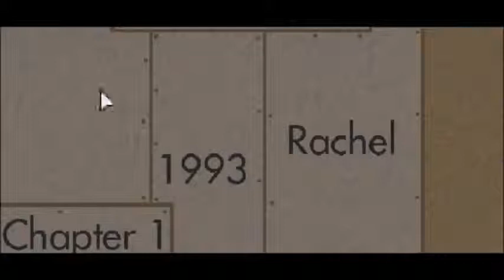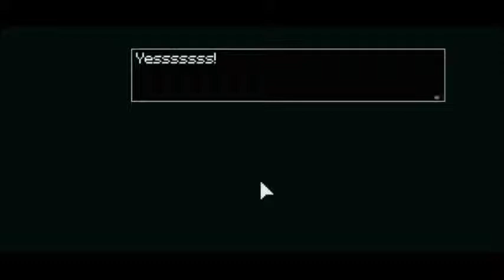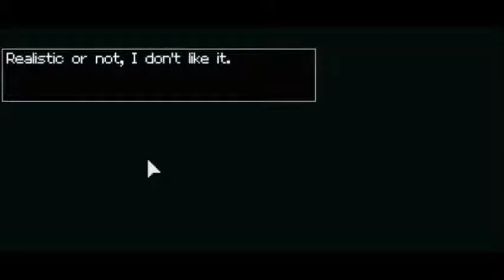Let's Play: Epanalepsis Playthrough - Ep 1 1993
Today, we try out a new game just released on Steam called Epanalepsis. Epanalepsis is a short point and click adventure game created by Cameron Kunzelman.  It is reminiscent of classic point-and click games like King's Quest, Monkey Island, and Maniac Mansion but with one major difference. Epanalepsis has a narrative-focus. There are no puzzles and no inventory. The story is all that matters.